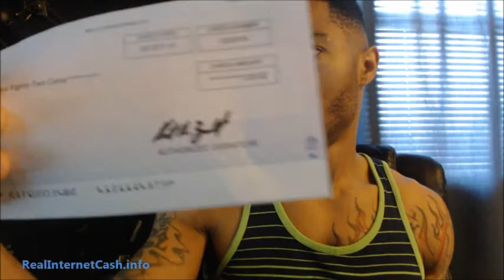More Proof - How I Make Money Selling Kindle Books!...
Check It Out More Proof - How I Make Money Selling Kindle Books!...

In this video I am going to show you more payment proof that I am really making a passive income selling Kindle books. This is another video where I show an actual check from amazon. Selling books on Kindle is definitely a legit way to make some money online. In the description of this video I put the program that I used to learn how to start selling books on Amazon.

It actually is pretty easy to start your own Kindle book business. You really do just have to take action and keep going. If you have any questions on selling Kindle books just ask or chechout Kindle Money Mastery.